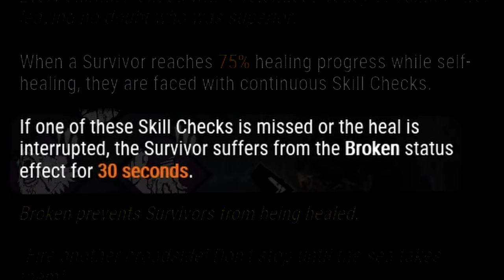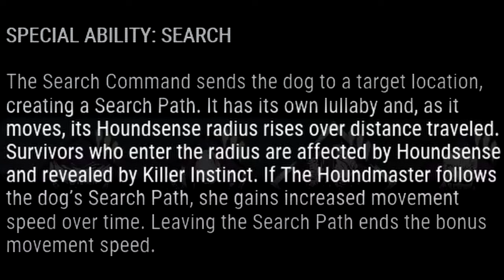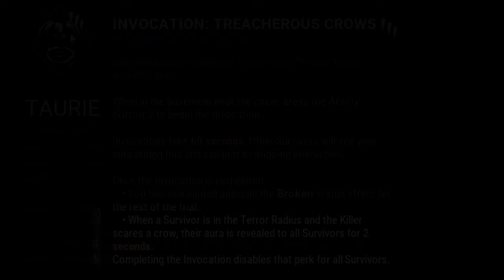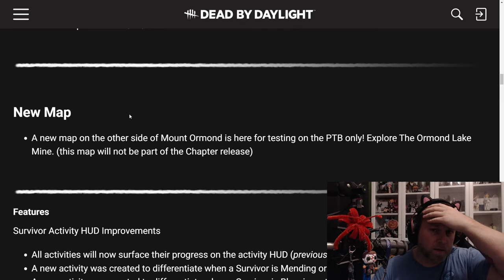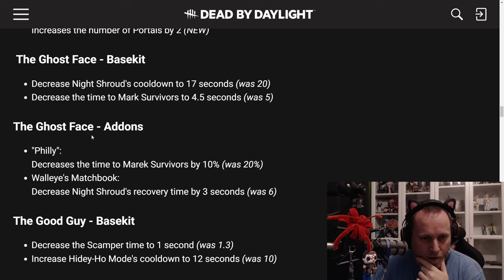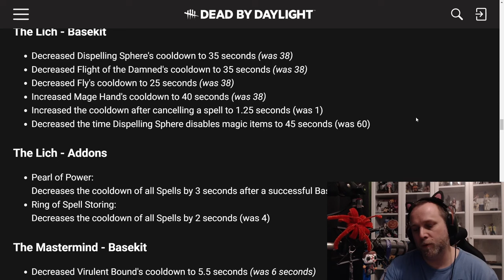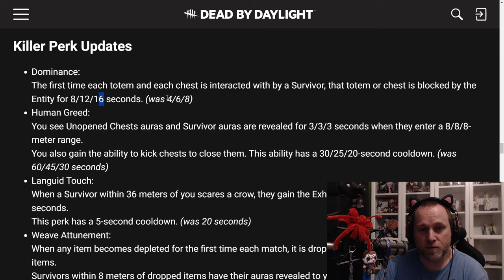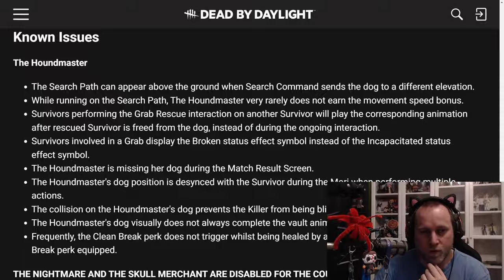🔧 8.4.0 PTB 🐕 The Houndmaster🐾Taurie Cain (Nová MAPA) (CZ)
■ Na PTB jsme si mohli zahrát za nové postavy z nového chapteru:
CHAPTER 34: Doomed Course
Je zde nový killer The Houndmaster a survík jménem Taurie Cain.
Zkusil jsem to popsat. Změny samosebou nějaké budou.
Předpokládané vydání koncem měsíce Listopadu.